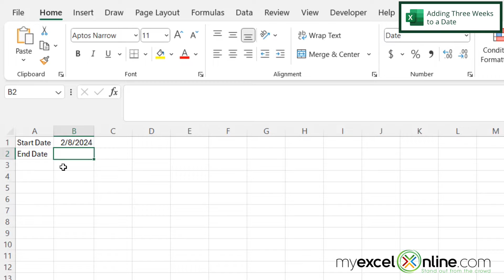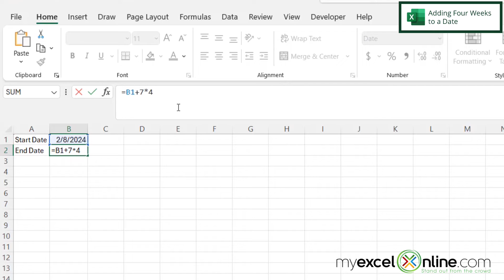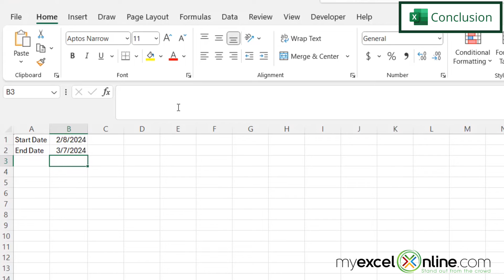Excel Date Shortcut: Add n Weeks to a Date Quickly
In this tutorial, we will show you how to add any number of weeks to a date in Microsoft Excel. This formula is flexible enough to account for any number of weeks. This is a great video for anyone needing to quickly add weeks to a date in Microsoft Excel.

Check out our Blog entry for Excel Date Shortcut: Add n Weeks to a Date Quickly here:

Excel Date Shortcut: Add n Weeks to a Date Quickly Time Stamps⌚

00:00 - Introduction to Excel Date Shortcut: Add n Weeks to a Date Quickly
00:33 - Adding Three Weeks to a Date in Excel
01:46 - Adding Four Weeks to a Date in Excel
02:02 - Conclusion for Excel Date Shortcut: Add n Weeks to a Date Quickly

Cheers,

JOHN MICHALOUDIS
Chief Inspirational Officer & Microsoft MVP